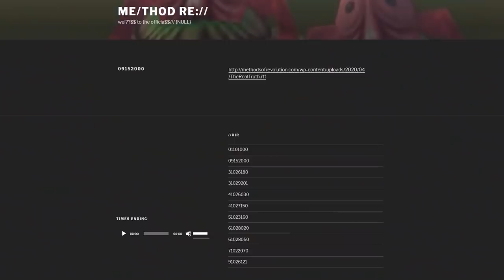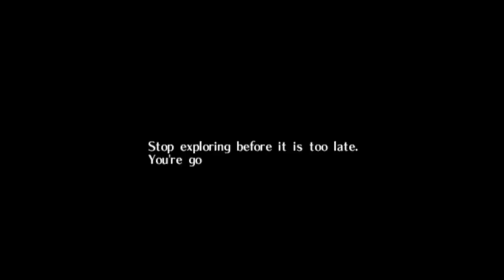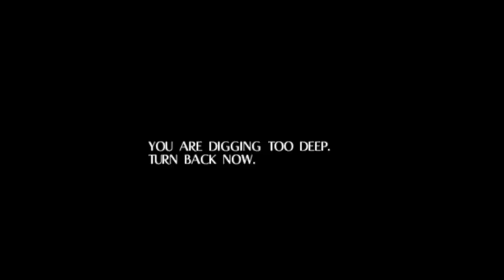THE FATHER.wmv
Entering the Finale Phase (use the links at the bottom switch between chapters and catch up):